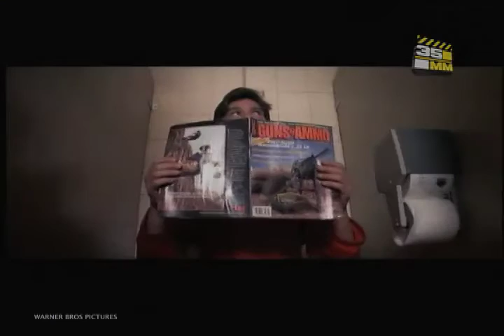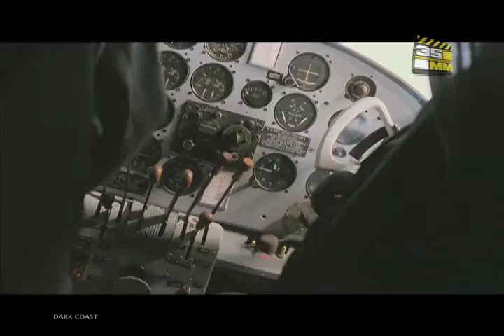2do NEGRO 35MM # 184 con Víctor X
2do NEGRO 35MM # 184 con Víctor X